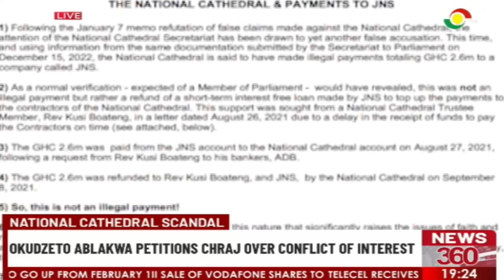National cathedral scandal: Okudzeto Ablakwa has petitioned CHRAJ over conflict of interest.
Member of Parliament Samuel Okudzeto Ablakwa has petitioned CHRAJ to investigate allegations of conflict of interest against secretary to the board of the National Cathedral, Rev Kusi Boateng.